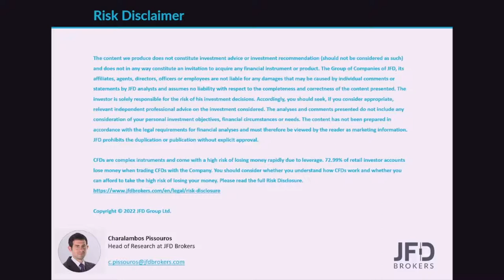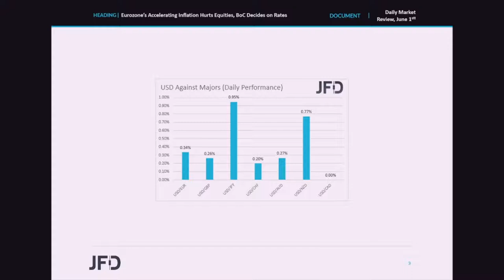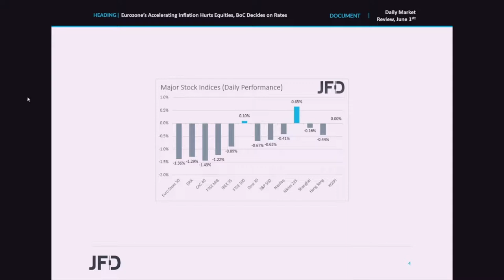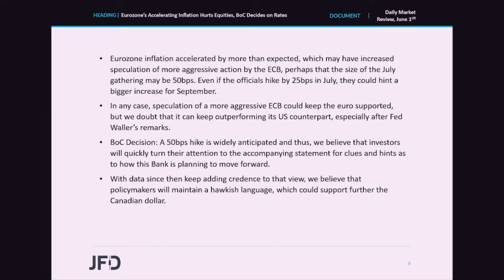Daily Market Review: Eurozone’s Accelerating Inflation Hurts Equities, BoC Decides on Rates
Equities traded lower yesterday, perhaps as investors became again worried over aggressive tightening by major central banks after Euro-area inflation accelerated by more than anticipated, and following Monday remarks by Fed Governor Christopher Waller, who said that he will support 50bps hikes until inflation comes down. As for today, the BoC decides on monetarypolicy, and expectations are for another 50bps hike. So, if this is the case, investors will quickly turn their attention to the accompanying statement.